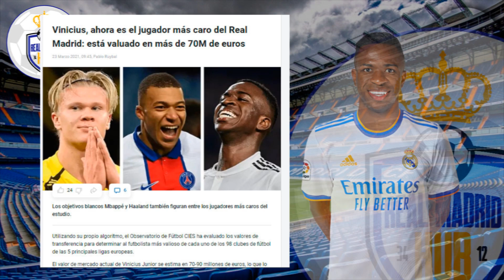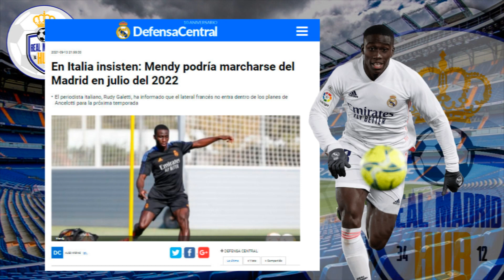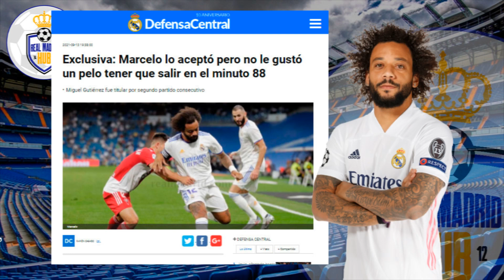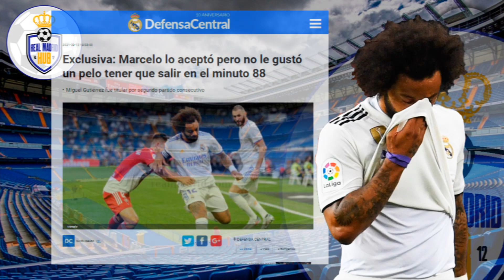IT WILL GO TO THE ROOF Vinicius market price | IS MENDY LEAVING? | NOT GOOD - Marcelo against Celta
IT WILL GO TO THE ROOF  |
Vinicius market price expected to skyrocket in the next months
IS MENDY LEAVING? |
Rumours in Italy about a possible departure of.Mendy
NOT GOOD  |
Marcelo didn't like what happened on the field against Celta

JOTA

dr._jota_163